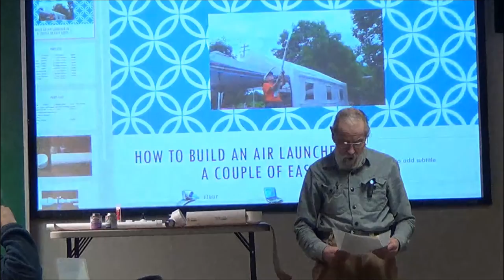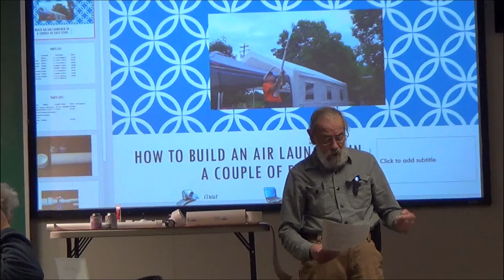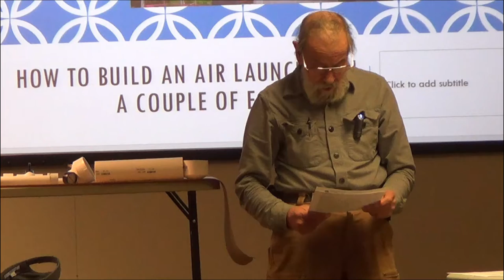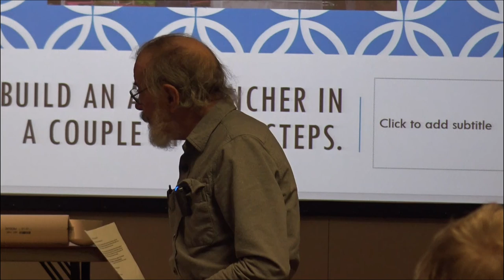Advance Directives & Morse Code - Wynn Solomon, AI4MV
Wynn gives a rundown on things to look for in an Advance Medical Directive including how Morse Code might play a role.